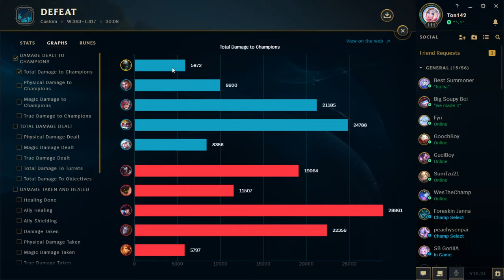Ton142 (attempts) To play top.... | League Custom 5 v 5 InHouse With the Squad | Ton142 LOL Game 4.1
Session 4 start with the boys. Trying to play top lane...

Cheers!